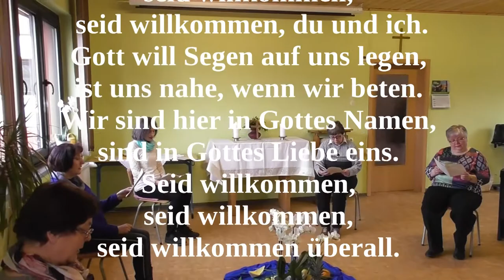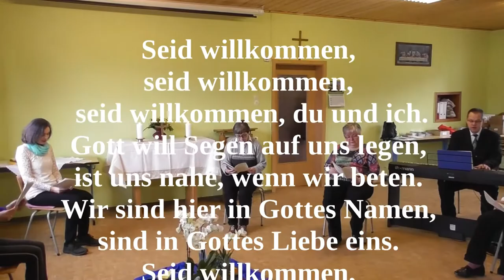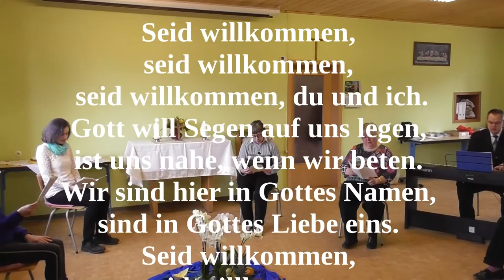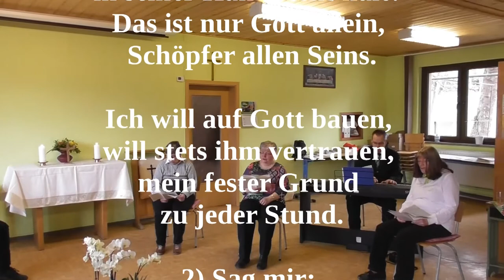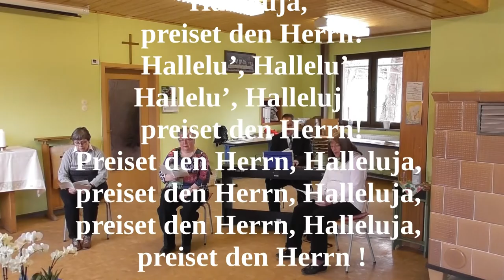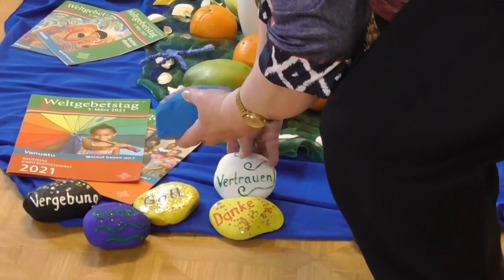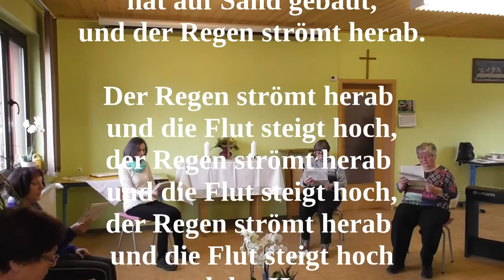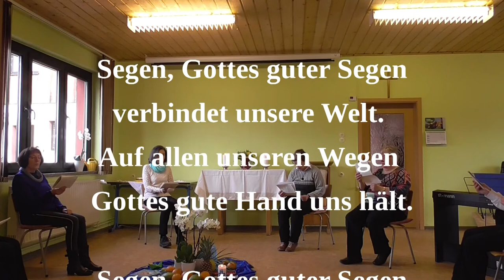Vanuatu - worauf bauen wir? Gottesdienst zum WGT 2021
Es ist eines der letzten Paradiese dieser Welt: Vanuatu, das Land, aus dem die Liturgie für den Weltgebetstag 2021 kommt. Das Weltgebetstags-Team aus Tiefenort hat dazu einen kreativen Gottesdienst gestaltet, der und hier online geschaut werden kann.
„Wir haben uns gefragt, wie wir sowohl das Land und seine Probleme, aber auch das Thema besonders bildreich umsetzen können,“ erzählt Jana Volkmann, die viele der kreativen Ideen eingebracht hat. Sie erzählt von Vanuatu, als wäre es das Paradies auf Erden mit seinem Reichtum an Pflanzen und Tieren, den Fischen und Korallen.
Zugleich macht der Gottesdienst darauf aufmerksam, wie verletzlich das Paradies ist, wenn das Klima sich ändert und die Wirbelstürme immer heftiger werden.
Es verweist auf das biblische Thema aus Matthäus 7: „Worauf baust du? Auf welche Steine, auf welches Fundament können wir bauen, wenn die Stürme im Leben kommen, oder hast du auf Sand gebaut? Was macht unseren Glauben, unser Handeln aus – auf welcher Grundlage entscheiden wir?“ Einige Frauen aus Tiefenort erzählen, was ihr Fundament im Leben ist, und legen ihre Steine zu einem Fundament des Glaubens zusammen.
„Uns ist wichtig, Gemeindeglieder und Konfirmanden zu beteiligen und die Gemeinde daran teilhaben zu lassen,“ ergänzt Pfr. Thomas Volkmann. So wurde Gottesdienst im kleinen Maßstab gefeiert und per Video aufgezeichnet.
Lasst uns diesen Gottesdienst gemeinsam feiern und viele Menschen dazu einladen.